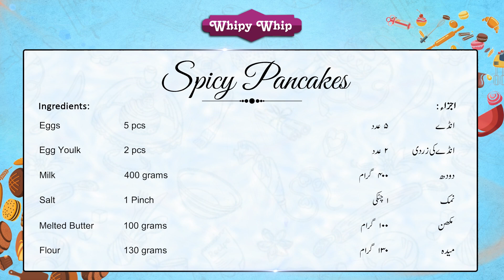YUMMY SPICY EGG PANCAKES | THE BEST SPICY STREET FOOD | DELICIOUS SAVOURY PANCAKES | MILKYZ FOOD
Spicy Pan Cakes are all you need at the Weekend table to fulfill all your cravings. Try it out!!

Spicy Pancakes Recipe:
INGREDIENTS

Chicken (cooked)       200 gm
Mayonnaise                 As required
Cabbage (chopped)    ¼ cup

METHOD

Melt the butter. Then in a bowl add eggs, egg yolks, milk and salt.. Beat well... Now add melted butter and flour... Fold properly. In a fry pan add little mixture on pan cakes and cook well... Lastly add chicken filling and serve.

METHOD FOR THE FILLING:

In a bowl mix together cooked chicken, mayonnaise, chopped cabbage and black pepper...